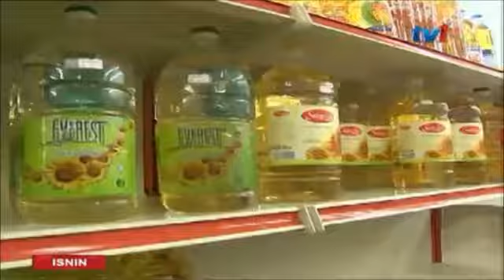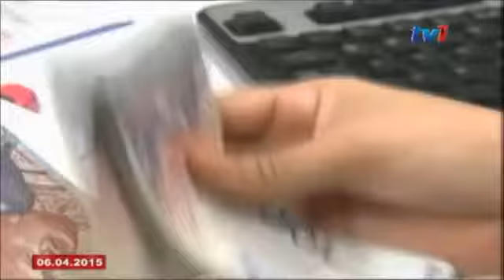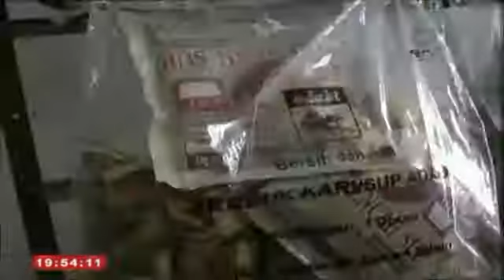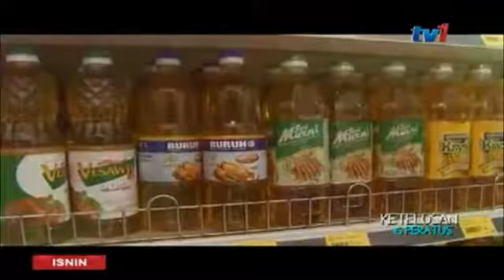Cukai Barang & Perkhidmatan GST Malaysia Why 6%